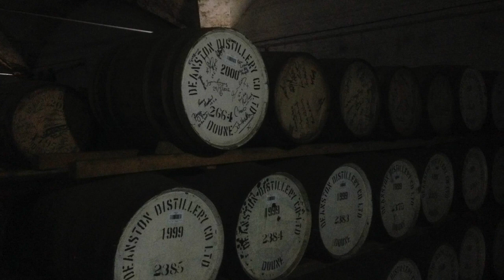Deanston Distillery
This video is about Deanston Distillery